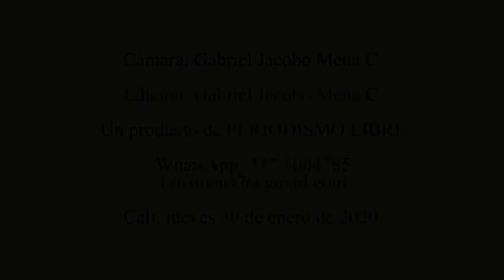"EL CRECIMIENTO URBANÍSTICO IRRESPONSABLE DE JAMUNDÍ HA AFECTADO AL HOSPITAL": BRAYAN MEZA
Brayan Meza, representante de los usuarios en la Junta Directiva del Hospital Piloto de Jamundí, hace un balance de su gestión.

LA ENTREVISTA en PERIODISMO LIBRE.

Periodista: Luis Alfonso Mena S.

Cámara y edición: Gabriel Jacobo Mena Cárdenas.

Jamundí, Valle del Cauca, Colombia, jueves 30 de enero de 2020.